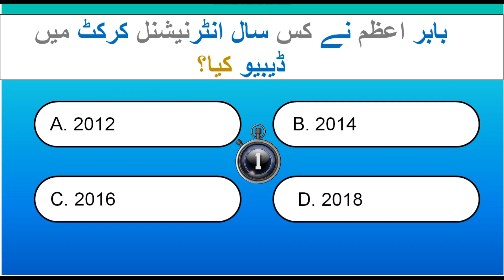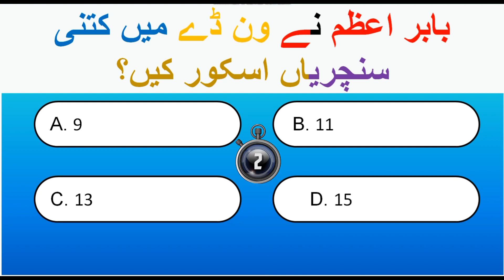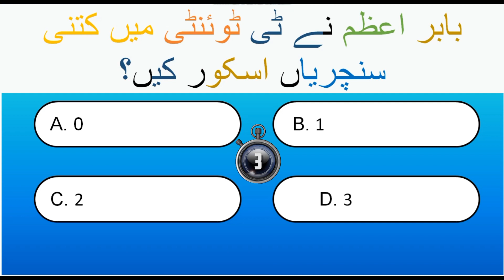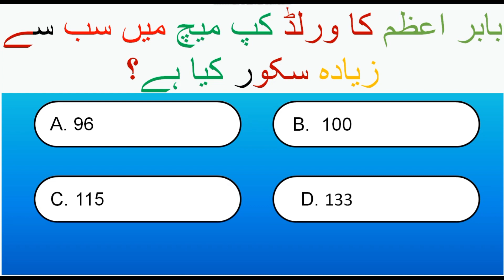QUESTION and ANSWER about BABAR AZAM babarazam IN MCQS | INFORMATION TYPES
this video is about babar azam in which i am going to discus some question related to babar azam about his career in cricket